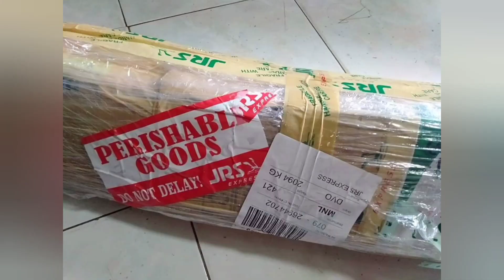MY ALOCASIA MACRORRHIZA VARIEGATA | ALOCASIA ALBO